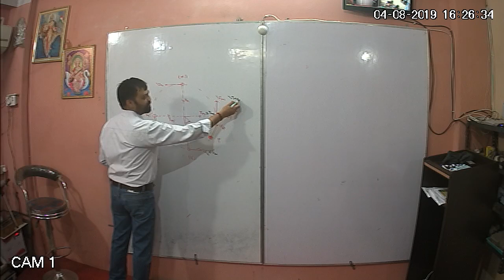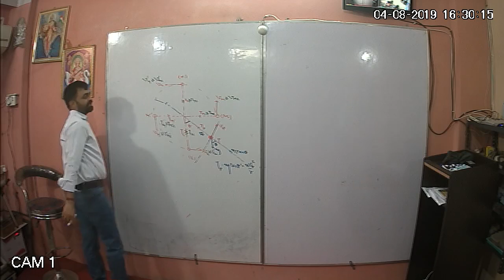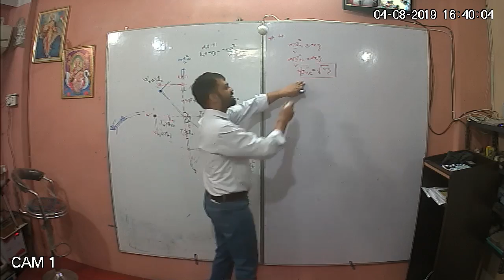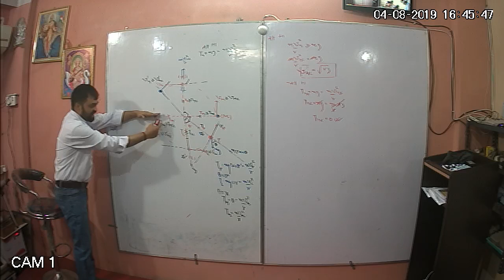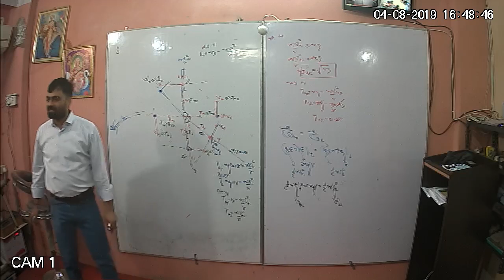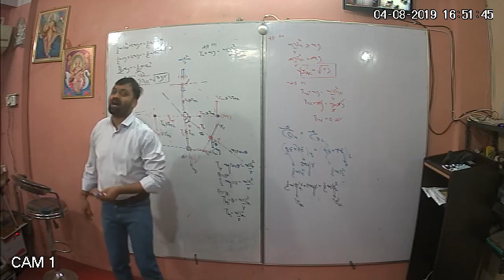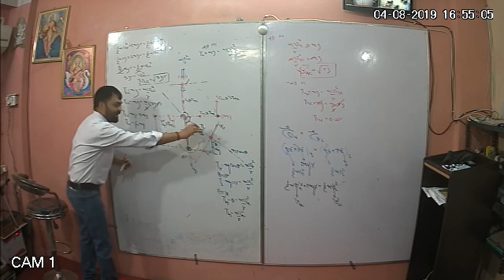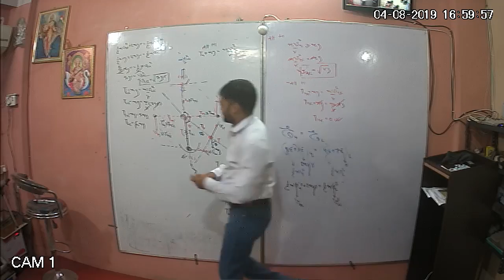Circular Motion basic lec 9/10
Vertical  circular Motion